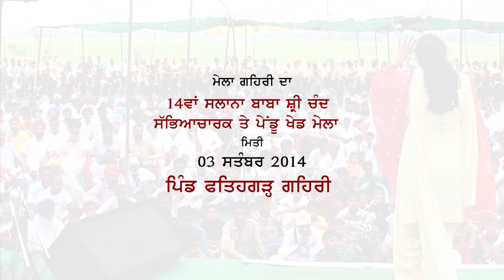Baba Shri Chand | Mela Gehri Da 2014 Slide Show